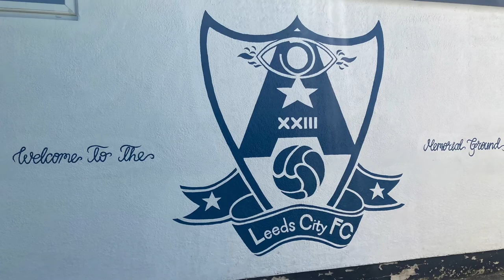Topliss At The Turnstiles 2020/2021 Season Compilation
Take at look at Topliss At The Turnstile's 2020/2021 Season Review

Be sure to followers us on Twitter
Podcast: @TheFANAFan.
Ben: @Diskin94
Topliss: @Topliss94
Joe: @JoeSkelton10

As well as other socials.

Want to come on the show? Messages on twitter @TheFANAFan or our facebook page - The FANA Fan Podcast